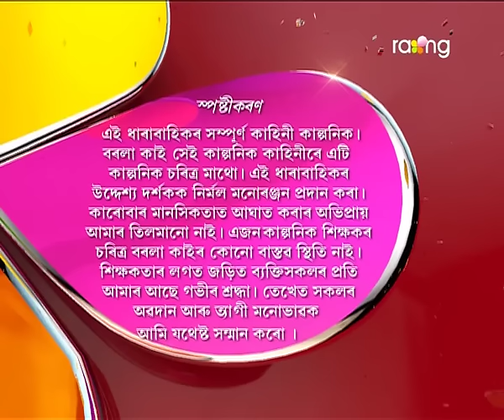Borola Kai | 13th March | Full Episode | No 589